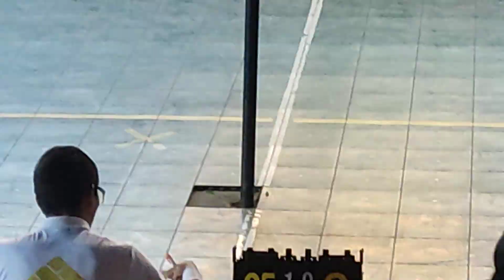APUL VS ROSARIO 2022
ESCOLARES CHICLAYO